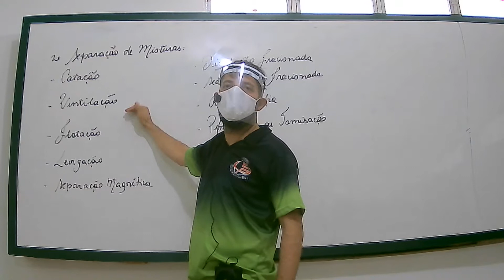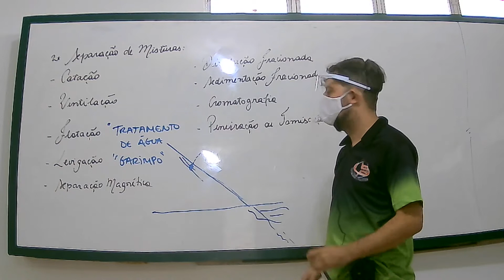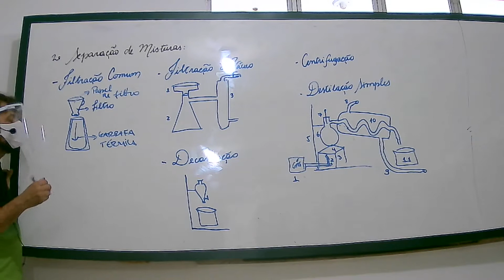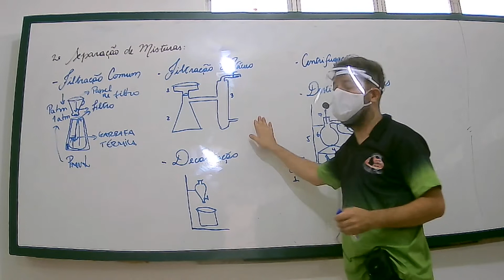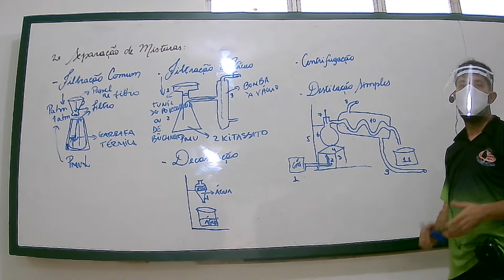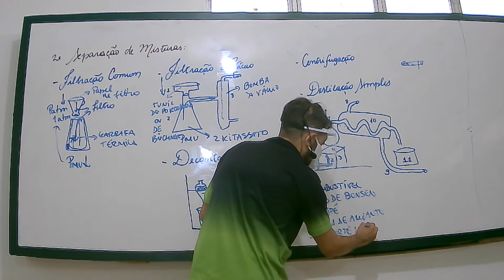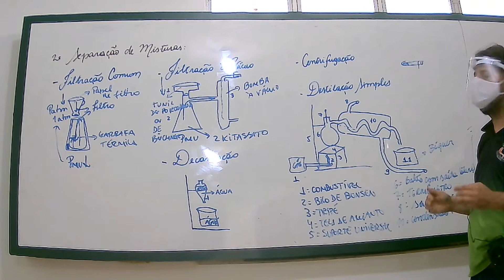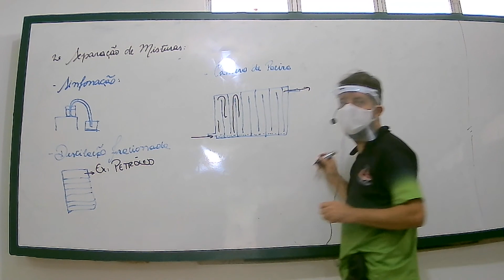Química aula do dia 10/11 terceiro ano do ensino médio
COLÉGIO OFENISIA FREIRE - TERCEIRO ANO QUÍMICA